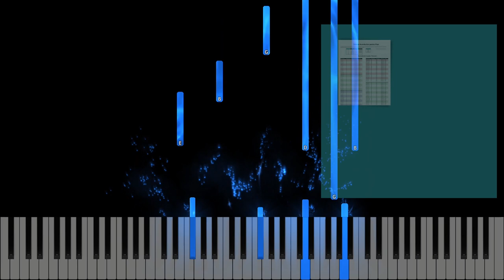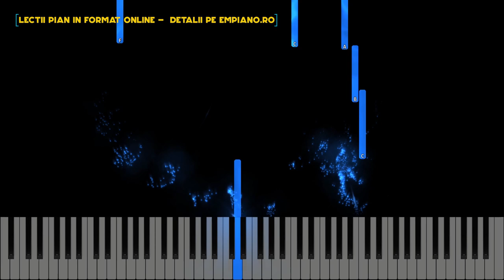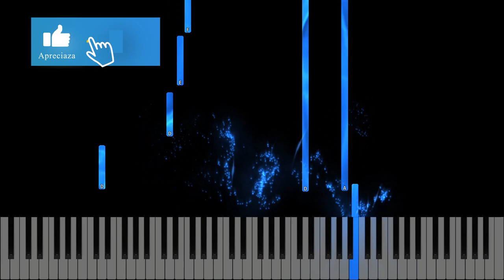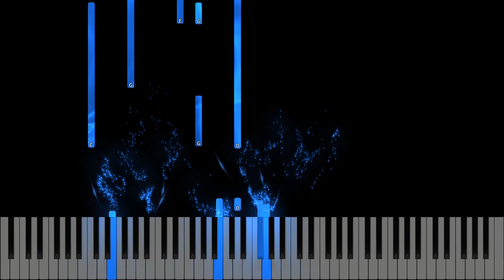Vreau langa Dumnezeu - Instrumental Pian - Negativ Pian - Tutorial #490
Muzica și text:
Tempo : -